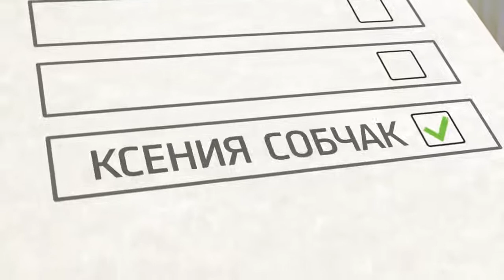Ксения Собчак — кандидат «против всех»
Ксения Собчак.